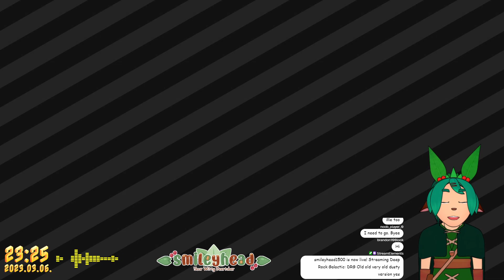Deep Rock Galactic #9 - 2018 Legacy Edition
DRG Old old very old dusty version yes -- Watch live